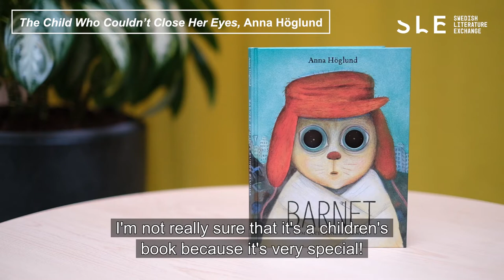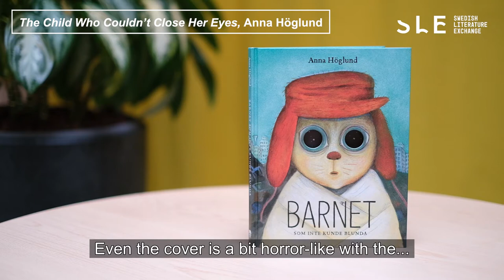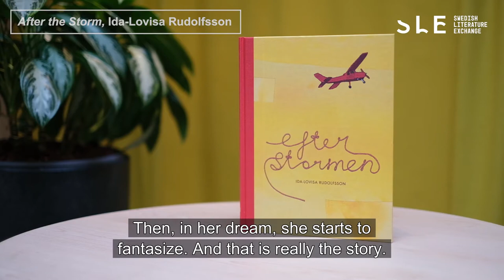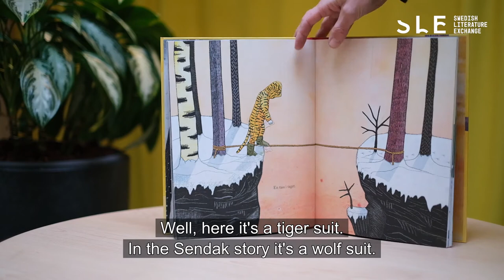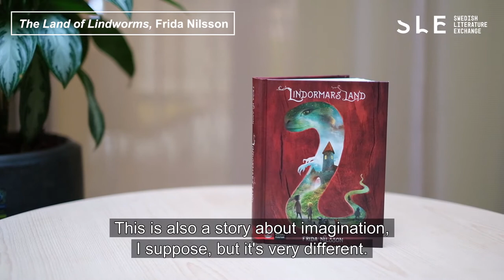New Swedish Books Critic's Chioce book talk: Children's and YA books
Swedish Literature Exchange invited a group of critics to talk about their favourite books published 2020. Read more in the publication New Swedish Books